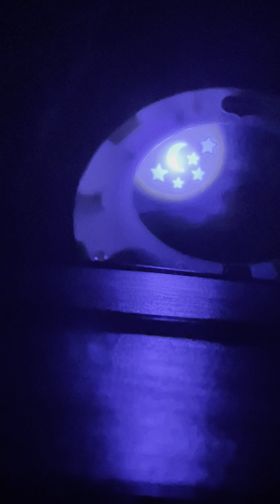Tiny Love Hide And Seek Dual Developmental Motion Mobile Full Cycle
This is the full 40 minute cycle of the Hide and Seek mobile from Tiny Love. This video shows all 15 tunes with the first half repeating after the White Sound category.

Here are its categories.

0:00 Reggae 1
4:20 Classic 1
10:24 Lullaby 1
17:01 Nature 1
25:09 White Sound 1
29:18 Reggae 2
33:38 Classic 2
39:44 Lullaby 2

We sure hope you have sweet dreams tonight by watching or listening to this! Goodnight!😴